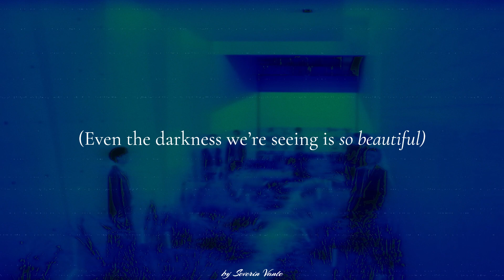BTS - 'OUTRO : The Journey' English Lyric Video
Credit for Music goes to BTS & BigHit Music. @BTS @HYBELABELS
Credit for Translations goes to papago, and web searching, partially Genius.

- Details (DIAL 6137's):
SONG - 'OUTRO : The Journey' by BTS (방탄소년단)
ALBUM - 'MAP OF THE SOUL : 7 ~ THE JOURNEY' (tr 13) | July 14, 2020

bts song
bts meaningful lyrics
bts japanese songs
bts japanese song english lyric
bts japanese song english lyrics